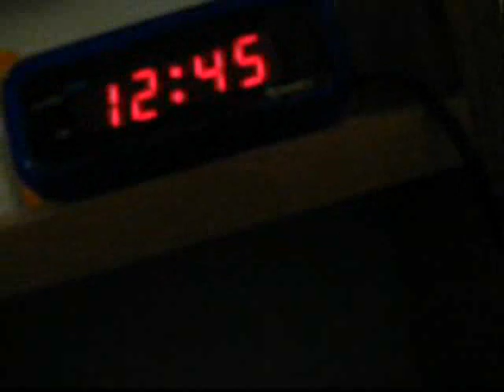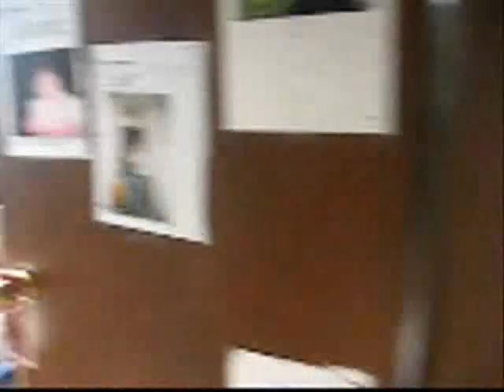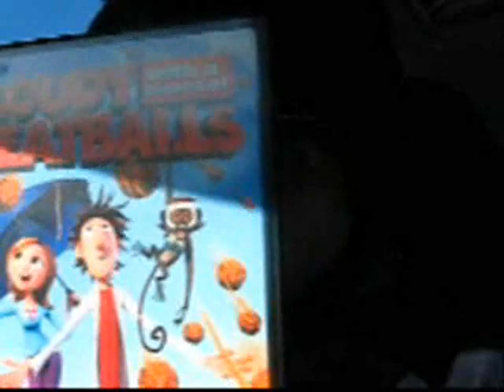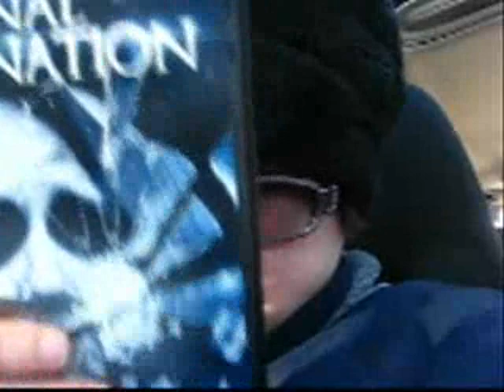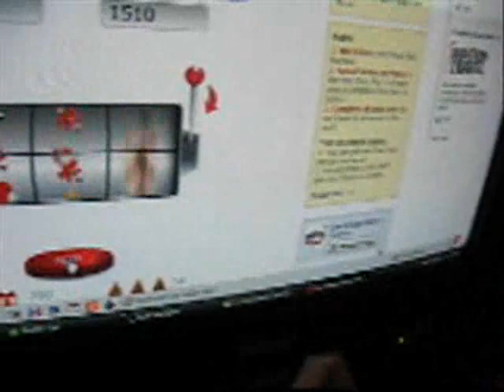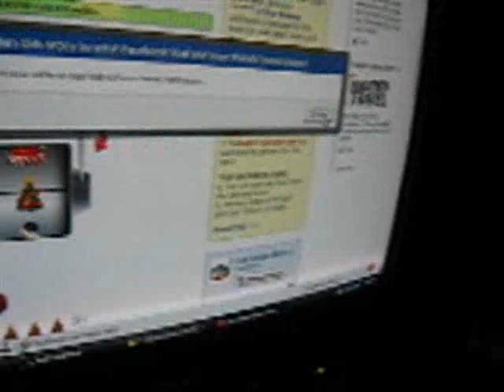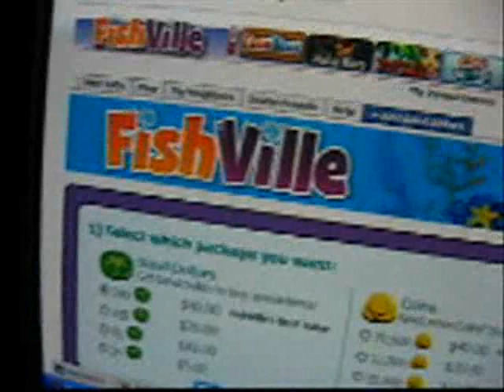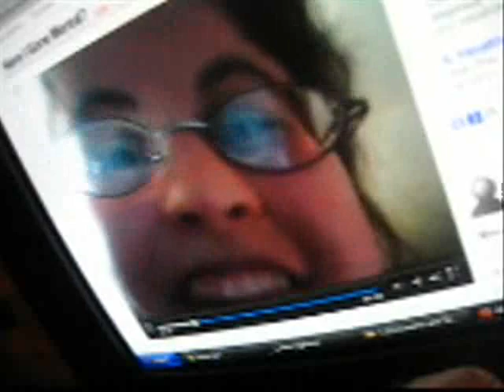Friday January 08th 2010